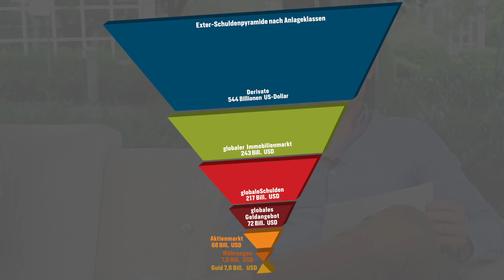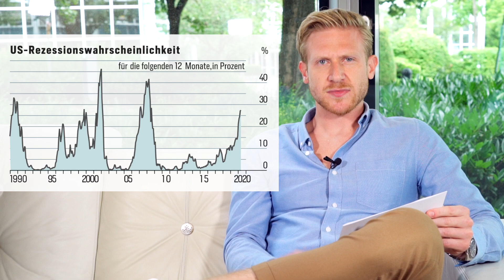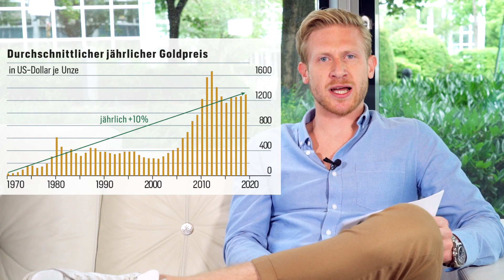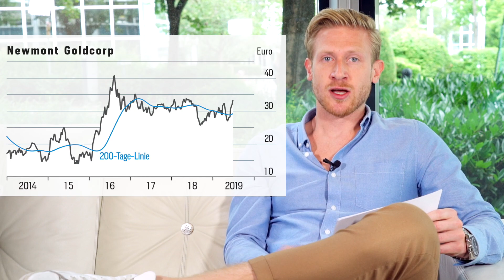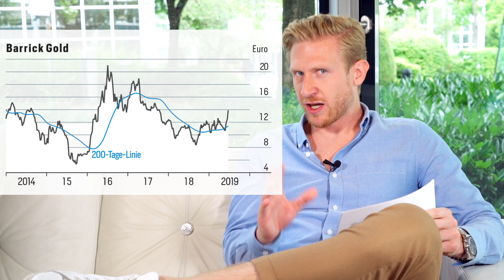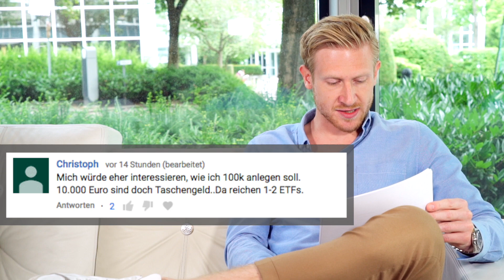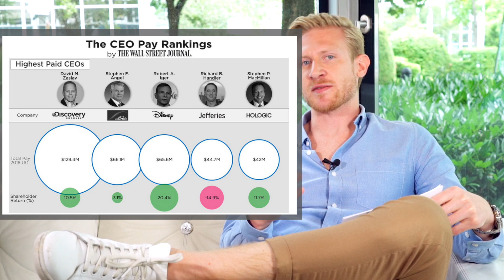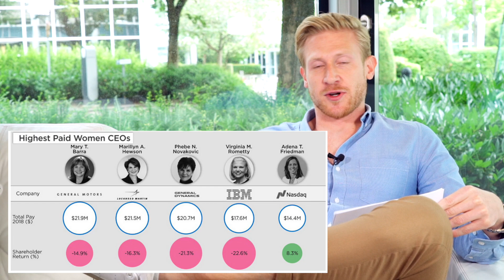Droht ein Gold-Verbot? Wir klären auf und zeigen euch die besten Goldminen-Aktien // Mission Money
Der Goldkauf soll schwieriger werden! Die Bundesregierung möchte die Obergrenze für anonyme Goldkäufe nach unten setzen – und zwar auf 2000 Euro. Wer für mehr Gold kaufen möchte, muss sich künftig wahrscheinlich ausweisen und damit seine Identität preisgeben. Dabei spielt Gold eine zentrale Rolle, um sich unabhängiger von Fiat-Währungen wie dem Euro zu machen und sein Portfolio zu diversifizieren. Wir zeigen euch, warum Gold eine so sinnvolle Alternative für dein Depot ist und welche Goldminen-Aktien du beimischen kannst. Beispielsweise Barrick Gold, Evolution Mining, Kinnross.